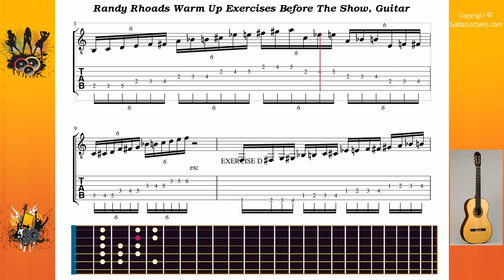Randy Rhoads Warm Up Exercises Before The Show - Rhoads Randy - Guitar